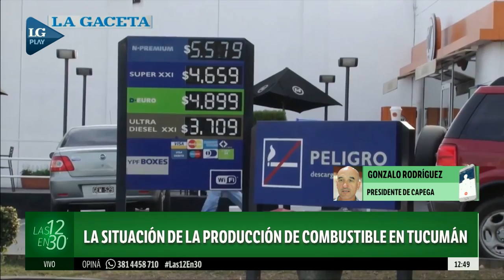La situación de la producción de combustible en Tucumán